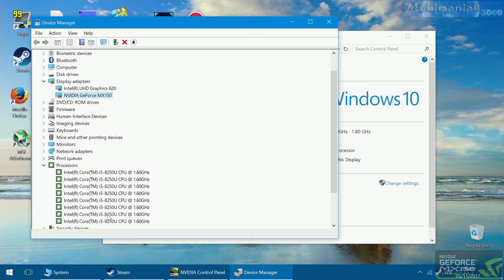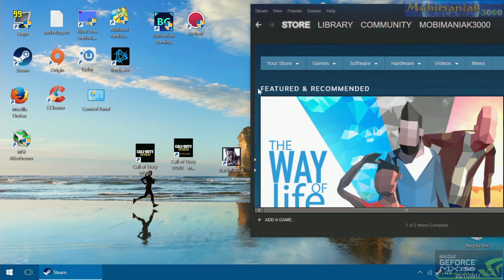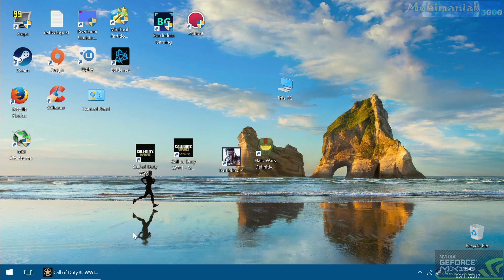Xiaomi Notebook Pro Call of Duty: WWII - 256 SSD/Intel Core i5-8250U/8GB RAM/GeForce MX150 2GB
15.6'' Xiaomi Mi Notebook Pro gameplay test Call of Duty: WWII World War 2 Multiplayer (PC) 1920 x 1080 High Details - ( MacBook Air killer ) ultra thin gaming notebook/laptop Intel Kaby Lake-R 8th Gen Intel Quad Core i5-8250U 1.6GHz, up to 3.4GHz , 8GB RAM, 256GB SSD / GPU1: Pascal NVIDIA GeForce MX150 (2GB VRAM) GPU2: Intel HD 620 Graphics , fingerprint sensor.

MORE VIDEO TESTS (INTEL CORE i5 model) ''THE NEW XIAOMI MI NOTEBOOK PRO''

MORE VIDEO TESTS (INTEL CORE i7 model) ''THE NEW XIAOMI MI NOTEBOOK PRO''

1.
THE BEST PRICE FOR THE Xiaomi Mi Notebook Pro CORE I5  8GB + 256GB that I found :
- $811.99 ! with the coupon : Mobimaniak3000SP01 (limited-time promotion) I don't know how long - sorry

THE BEST PRICE FOR THE Xiaomi Mi Notebook Pro CORE I7  16GB + 256GB that I found :
- $1099.99 ! with the coupon : MI16GSP (limited-time promotion) I don't know how long - sorry

2.
THE BEST PRICE FOR THE NEW(2017) Xiaomi Air 13 Laptop that I found :
- (time-limited promotion) I don't know how long - sorry

3.
THE BEST PRICE FOR THE OLD(2016) Xiaomi Air 13 Laptop that I found :

4.

5.

6.

7.

Xiaomi Mi Notebook Pro Specifications :

• Intel Core i5-8250U Quad Core 1.6GHz, up to 3.4GHz (Kaby Lake)
• GPU1: NVIDIA GeForce MX150 (2GB GDDR5 graphics, 6008 MHz)(14 nm Pascal)
• 8GB LPDDR4 RAM 2133MHz
• 15.6 inch IPS Screen with 1920 x 1080 Resolution
• 265GB Solid state drive (SSD) + M.2 SATA SSD card slot for external storage expansion
• 7.6V/7800mAh 60.04Wh Battery + Supports Fast Charging
• Front Camera 1.0MP for Photos and Face-to-face Chat
• Harman Infinity customized dual speakers, professional speaker, high power 2.5Wx2
• Two full-size USB 3.0 , HDMI Slot , 3.5mm Headphone Jack , 2 x USB Type-C Slot , Fingerprint Sensor , Triple SD card reader (SD / SDHC / SDXC)
• Dimensions : 36.00 x 24.40 x 1.50 cm / 14.17 x 9.61 x 0.59 inches
• Weight: 1.9900 kg
• Languages: Pre-installed Windows 10 Home Chinese Edition